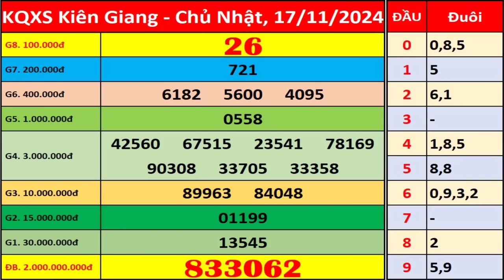Xổ số Kiên Giang ngày 17 tháng 11 | XSKG - KQXSKG - SXKG | Xổ số kiến thiết Kiên Giang hôm nay